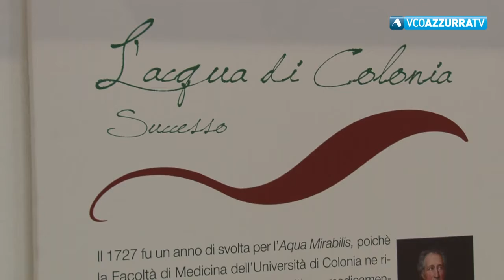Fra un mese l'inaugurazione della Casa del Profumo a Santa Maria Maggiore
24 febbraio 2018 - Taglio del nastro fissato per il 24 marzo. Dopo l'info point e il giardino degli aromi il completamento della struttura museale